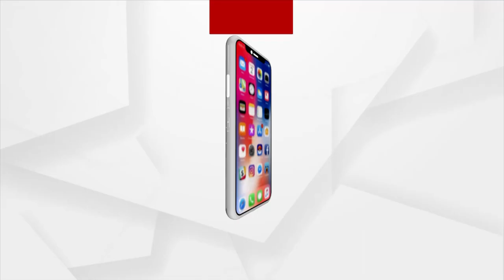Headlines 4pm | 21 Mar 2022 | Argus News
+ଫଟୋଗ୍ରାଫର ମାନସ ସ୍ବାଇଁ ହତ୍ୟା ଘଟଣା
+ଚୀନରେ ବିମାନ ଦୁର୍ଘଟଣା
+ପୌର ନିର୍ବାଚନ ପ୍ରସ୍ତୁତିକୁ ନେଇ ନିର୍ବାଚନ କମିଶନଙ୍କ ପ୍ରତିକ୍ରିୟା
+ଭଦ୍ରକ ଗାରଡ଼ପୁର ଗାଁରେ ଗୋଟିଏ ପରିବାରକୁ ସଂଘବଦ୍ଧ ଆକ୍ରମଣ
+ଶ୍ରୀମନ୍ଦିର ବରିଷ୍ଠ ସେବାୟତ କୃଷ୍ଣଚନ୍ଦ୍ର ପ୍ରତିହାରୀ ହତ୍ୟା ମାମଲାର ପର୍ଦ୍ଦାଫାସ
+କେନ୍ଦ୍ରାପଡ଼ାରେ ଜେଇ ସରକାର
+ନନ୍ଦନକାନନରେ ବାଘ ଛୁଆ ମୃତ